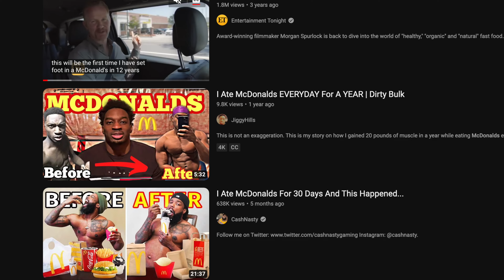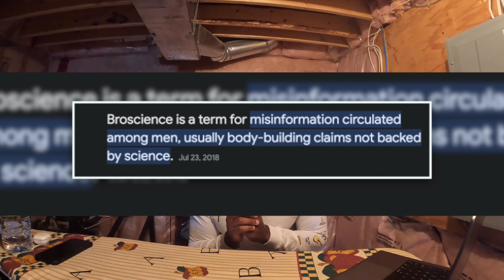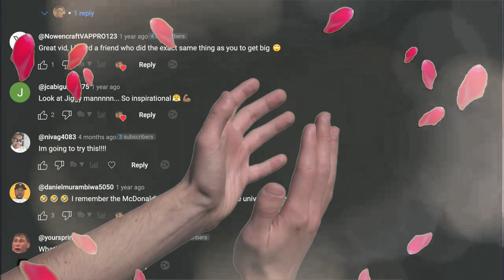How I Completely Transformed My Body in 120 Days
This is my PERSONAL guide on how to transform your body in a short period of time. I've tried a lot of wild things during my journey and this is just another one of them. Tune in.